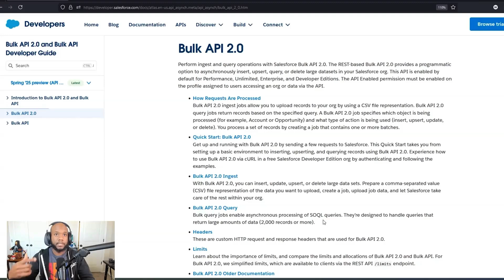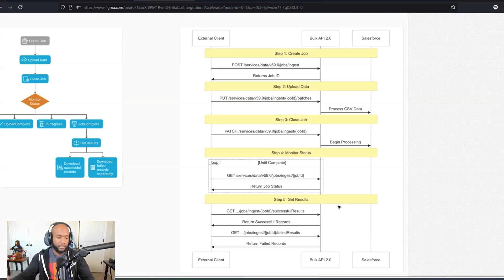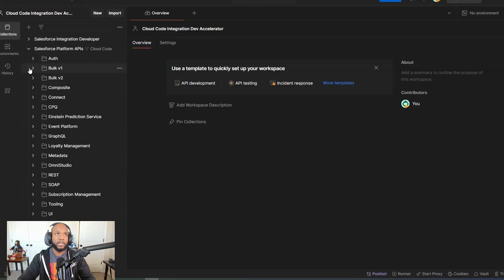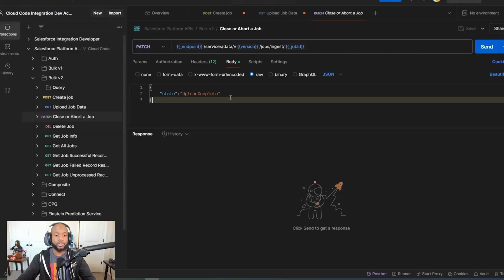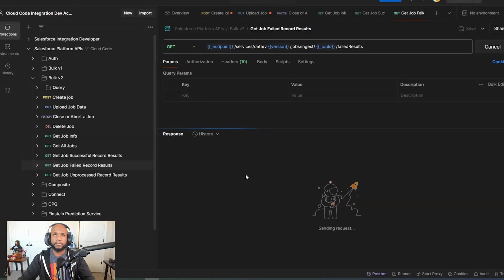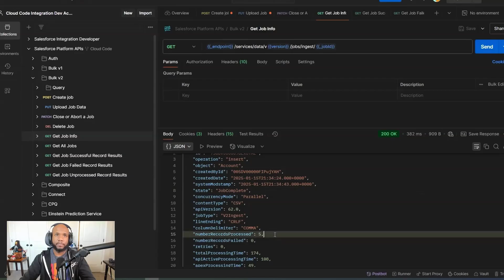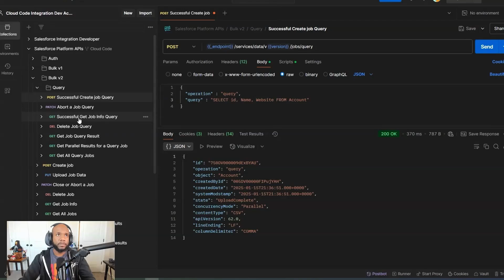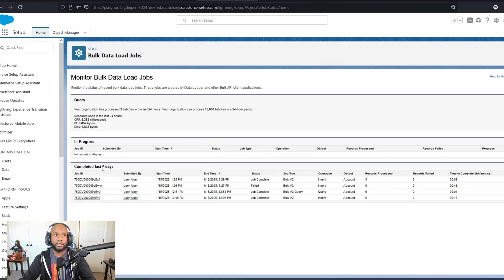Everything You Need To Know About The Bulk API 2.0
Walk you through everything you need to know about Salesforce Bulk API 2.0. Learn how to efficiently send and retrieve large amounts of data, such as hundreds of thousands of records, using the bulk API. The tutorial demonstrates how to use the API for ingestion and querying processes, with practical examples using Postman. Additionally, understand the nuances of job IDs, file formats, endpoint methods, and handling errors. Perfect for developers looking to streamline data operations in Salesforce, with links to further resources and detailed documentation provided in the description.

00:00 Introduction to Bulk API 2.0
00:36 Understanding Bulk API Limits
01:06 Types of Interactions: Ingest and Query
01:33 Ingesting Data with Bulk API 2.0
02:28 Setting Up Postman for Bulk API
03:03 Creating and Managing Jobs in Postman
05:49 Handling Errors and Job Status
09:09 Querying Data with Bulk API 2.0
10:52 Advanced Query Techniques
11:54 Conclusion and Additional Resources